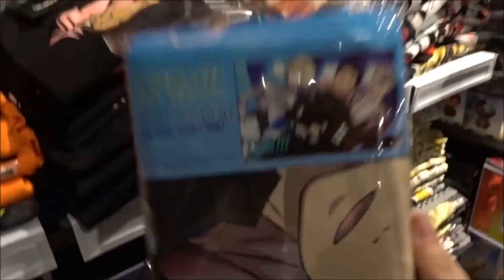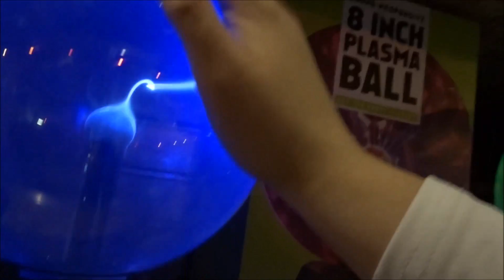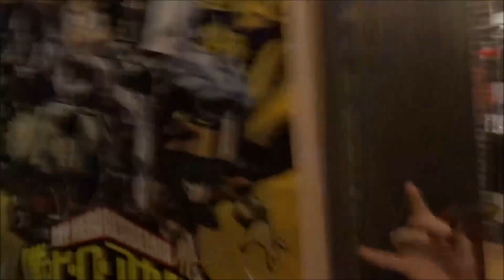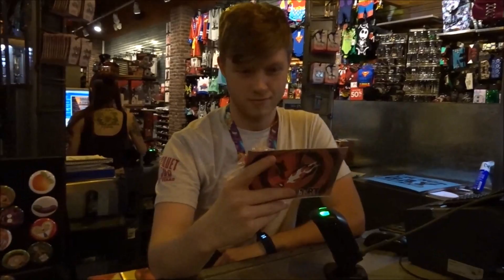Persona 5 Cosplay In A Mall Vlog